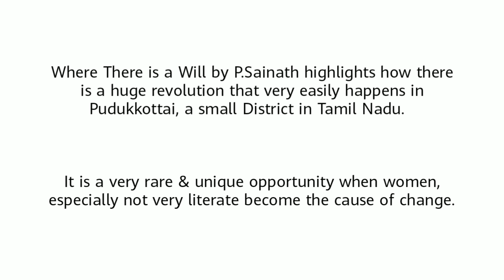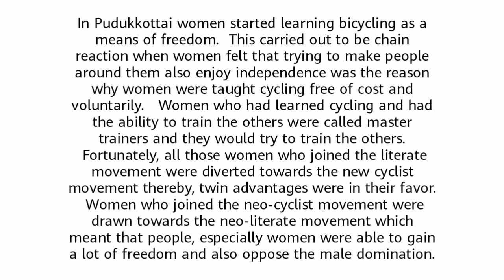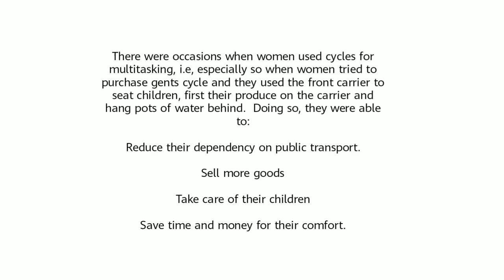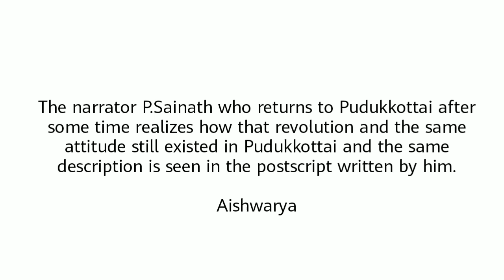Where there is a wheel by P Sainath 2nd Puc Summary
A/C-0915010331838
IFSC-UTBI0(zero)TOPA23